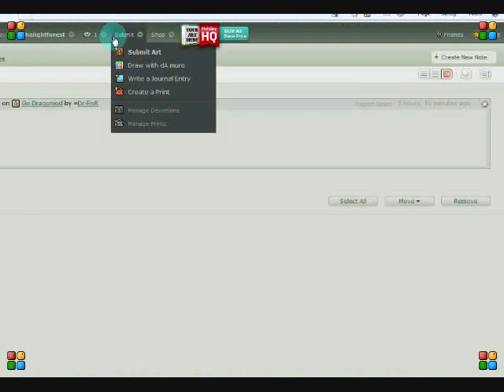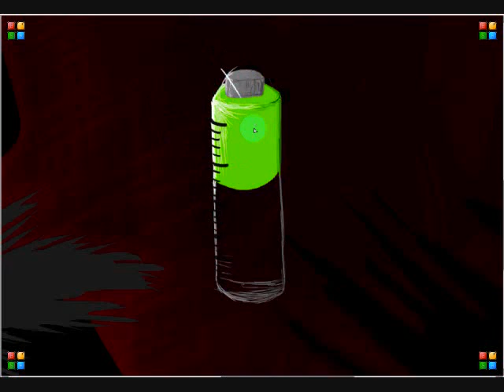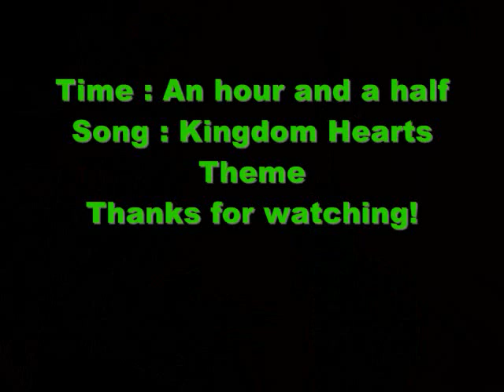Plauge Docter - Speedpaint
Song:  Kingdom Hearts Theme